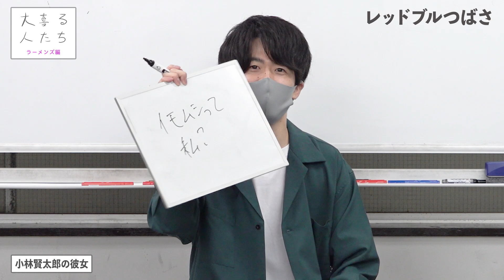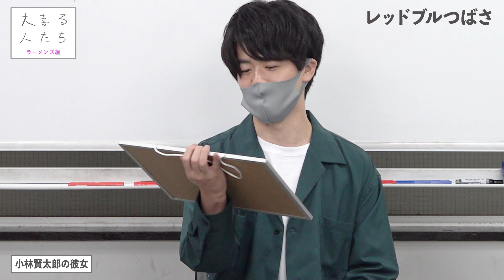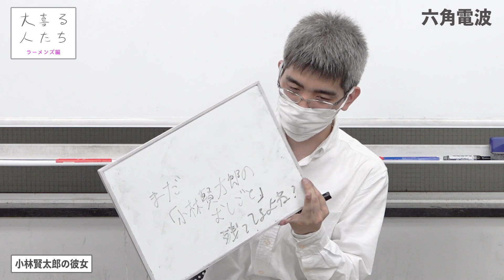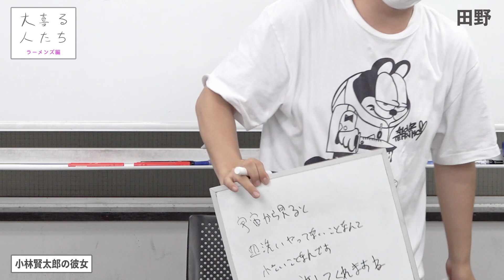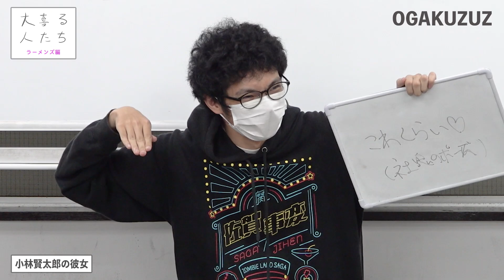【ラーメンズ大ファン大喜利④】小林賢太郎の彼女【大喜る人たち】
ラーメンズさんに関するお題を出題！
大ファンだけが楽しめるマニアックな大喜利をしていきます！

メンバーシップ制度はじめました！サポーターになると限定動画が見れます！

2021年5月28日収録